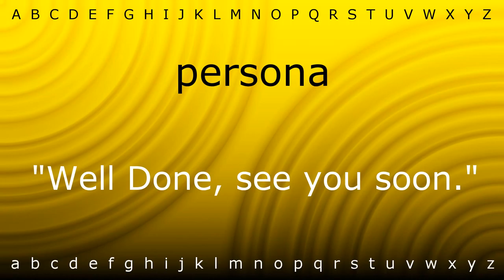Here I will teach you how to pronounce 'persona' with Zira.mp4